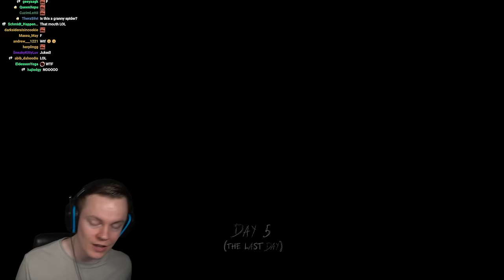I Played Granny's NEW Update on EXTREME Mode and it was TERRIFYING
Welcome back to Granny! In this video we check out the new update on EXTREME mode! And it was 100x harder than I expected ENJOY!